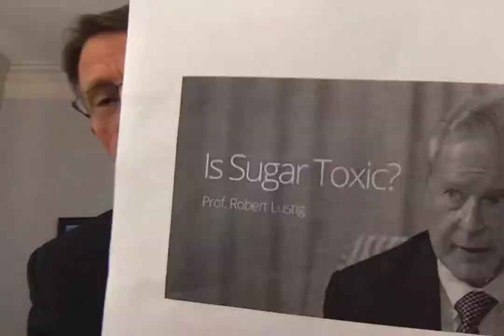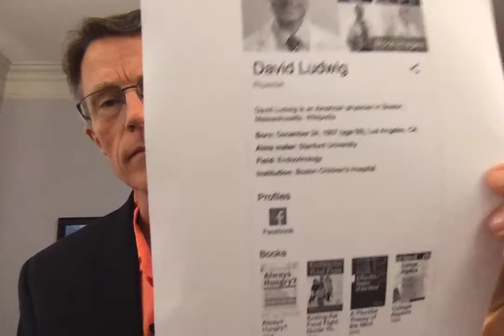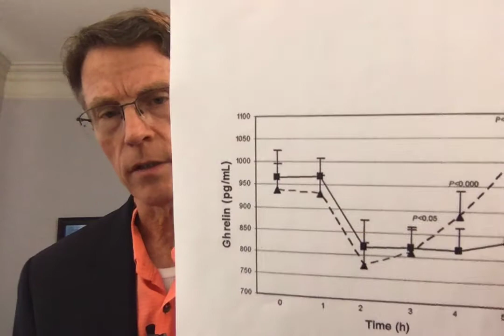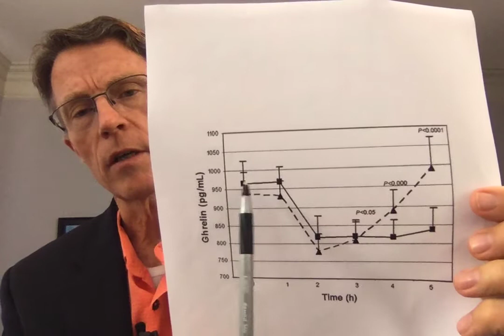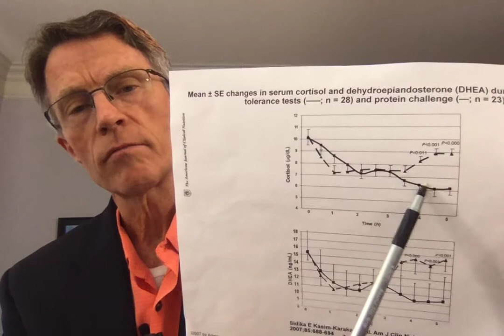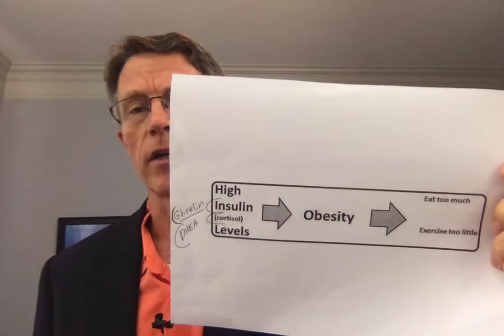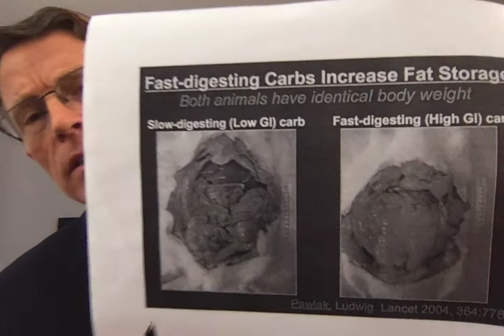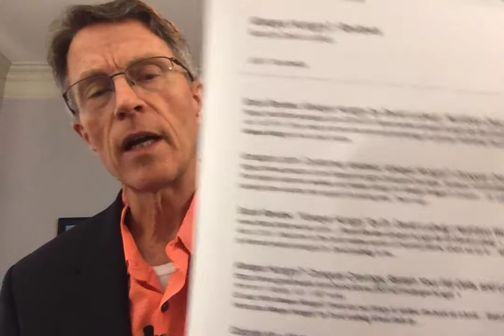Are you ALWAYS HUNGRY? How to CONQUER IT: review of David Ludwig's book by Ford Brewer:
Dr. David Ludwig wrote a book call ALWAYS HUNGRY. Dr. Ludwig is a pediatric endocrinologist at Harvard. He's head of the obesity center there, and has done a large amount of the recent obesity research. His book is not to be confused by the other book on the topic of Endocrine causes of obesity, FAT CHANCE by Robert Lustig.

I have had my own filter, or resistance to learning the problems with carbs in the diet and the endocrine response. I started as an ER doc and became very emotional about the huge amount of preventable disease coming into my er. I went to Hopkins for training in prevention. I eventually ran that program. I had a major filter about carbs. It took me more than a year to focus on it. But it is now clear that carbs cause an endocrine storm resulting in fat deposition. Proteins and fats in the diet do not cause this increase in obesity.